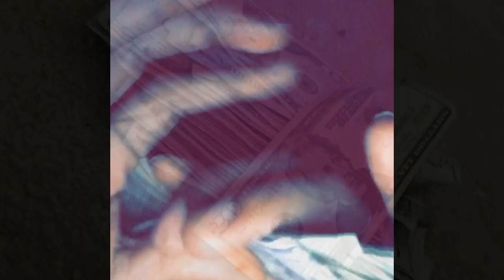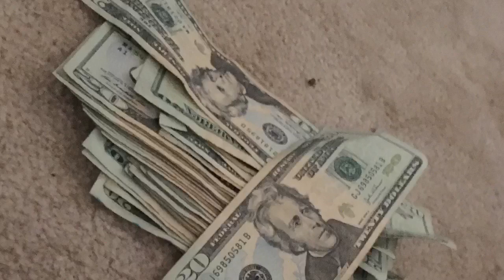GreenLight Skooby - “ 3 Eyed Vulture”. (Official Audio )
25K ! GreenLight 4Trey Get Low !!!